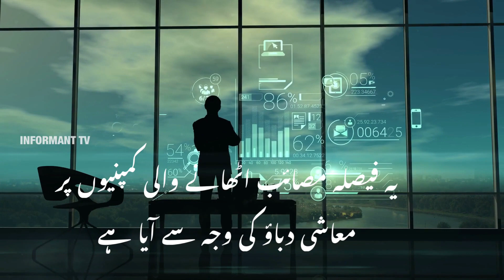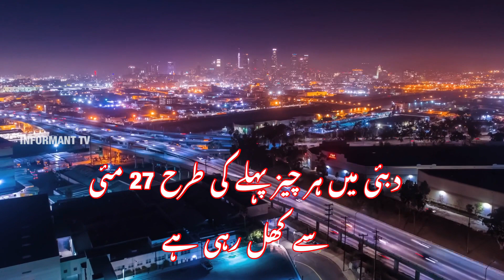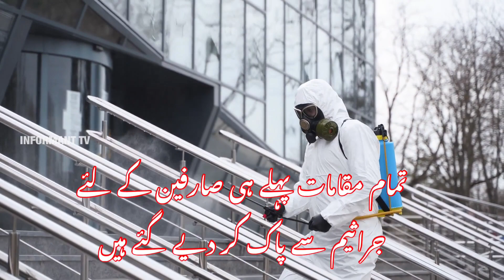Dubai UAE Tourism welcome tourists| Business updates|Immigration visa|26-05-2020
Dubai UAE Tourism welcomes again passengers tourists in UAE, important updates for tourism Dubai and business good news and more important updates